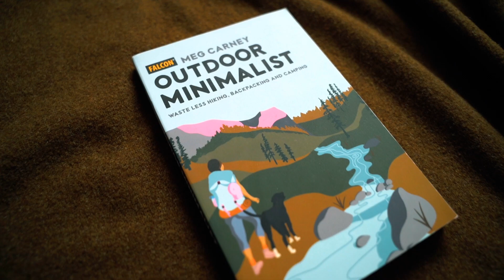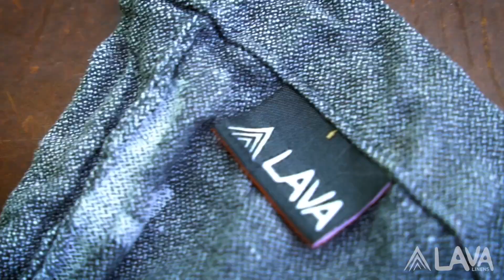140. Hiking in Bear Country? Bear Biologist, Sydney Stephens, Wants You To Learn to Coexist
In episode 140, we enter bear country. Now, we’ve talked about bears on the show before with bear biologist Garret Tovey. That episode is a must-listen if you are planning to enter the bear country and want to know some practical bear safety tips.

Episode 85: A Bear Biologist's Tips for Respecting Wildlife and Being Bear Aware with Garrett Tovey

In this episode, we sit down with another bear biologist, but this time have a chance to hear about the bigger picture of bear conservation as a whole and what we can do to better coexist with larger predators like bears.

Sydney Stephens is an experienced biologist with expertise in research, teaching, and outreach. Her work spans diverse fields including biology, chemistry, and geography. She is passionate about community outreach, and engages in guest lectures and museum tours, and has worked internationally and with incarcerated populations. Fieldwork highlights include studying bears, sheep, and lions across Lake Tahoe, India, and Kenya, and she currently is conducting research on wild bear populations in Italy and the Yellowstone region of the United States.